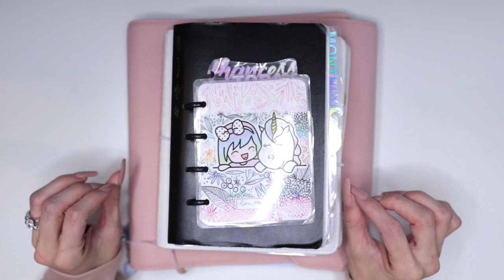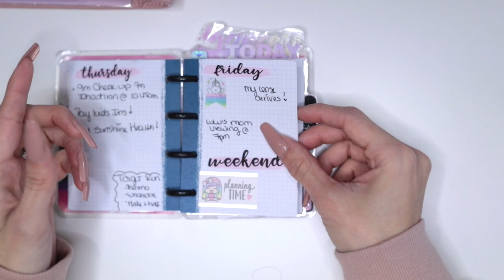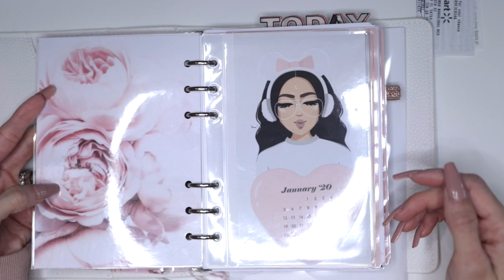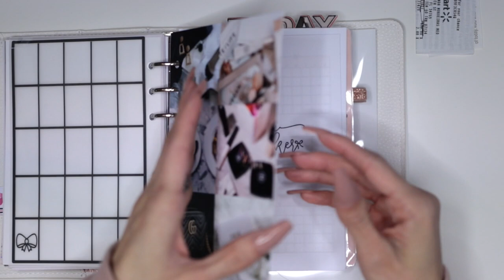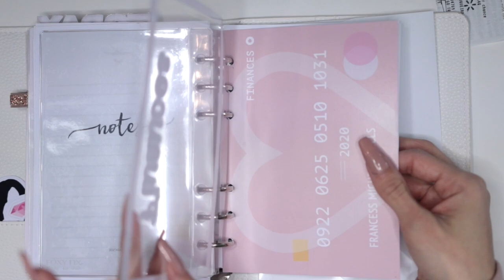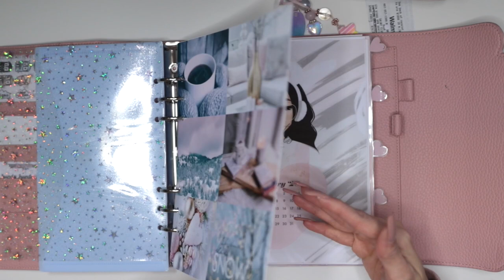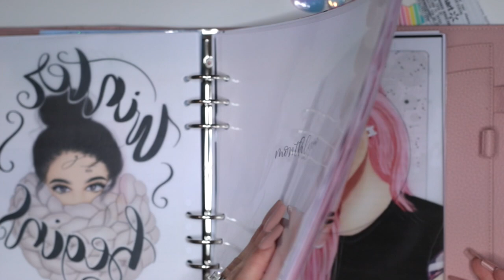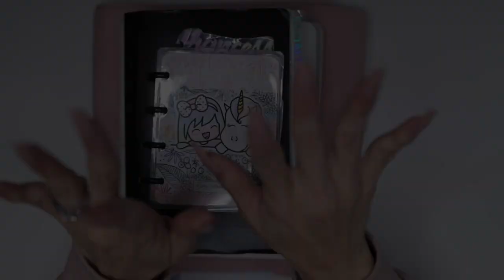PLANNER LINEUP 2020 ⎮PP PERSONAL WIDE, AURA ESTELLE CLOUD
Hiii Loves, Happy 2020!!! I know its been a hot minute since I uploaded!!! Well I've been busy!! lol!!! 2020 has been off to a busy start!! I decided to get back into planning and open back my Planner Shop!!! I really really enjoy the planning community and love decorating and creating cute stuff for my planners! So decided to work hard and redesign everything for my shop!!! If you are interested to take a look!

The first video of 2020 is my Planner Lineup/Set up! I hope you enjoy this video!! If you from the planning community follow my Planning Account and lets be planner besties!!!

 ❤︎ PRODUCTS MENTIONED ❤︎
Micro Happy Planner
BOSS Dashboard

My Vlog Camera
My Main Camera
Affordable lens for blurry background
My Current Lens
Ring Light

Hi Loves, My Name is Francess Michelle Mom to 3 handsome boys!!